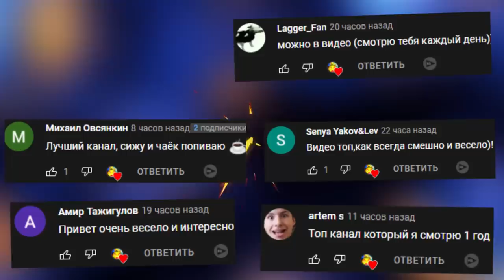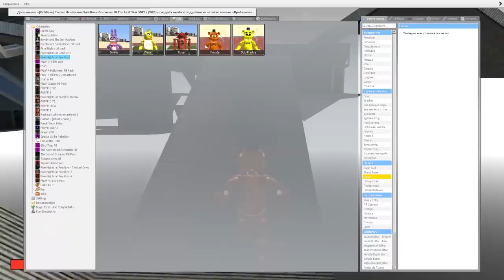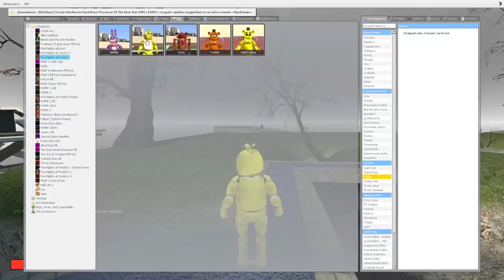АНИМАТРОНИКИ ГОНЯЮТСЯ ЗА НАМИ FNAF COOP ГАРРИС МОД ► Garry's Mod